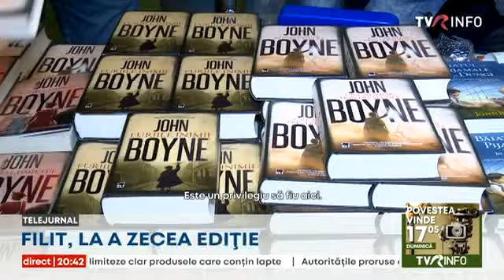FILIT a ajuns la a zecea ediție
Festivalul Internațional de Literatură și Traducere, unul dintre cele mai mari evenimente literare din Europa, a ajuns la a zecea ediţie.